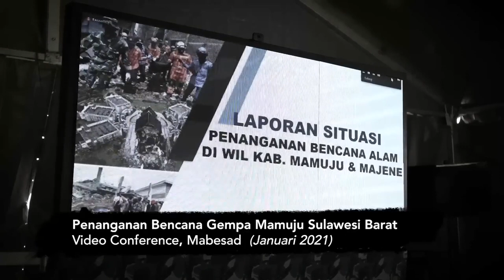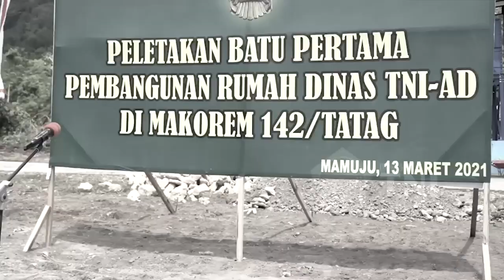Pangdam XIV Hasanudin : Kok Rumah Prajurit Seperti Ini ? | Insight TNI"